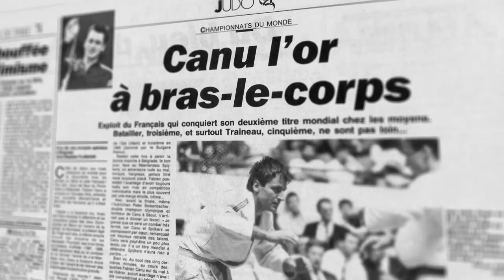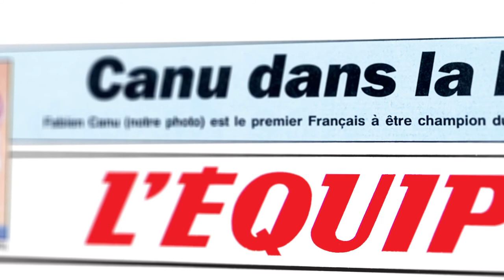L'Equipe 21 - L'Equipe raconte... - Fabien Canu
Réalisé avec la collaboration du quotidien sportif L'Equipe et la participation de 20 athlètes de haut niveau. Avec "L'Equipe raconte...", ces grands sportifs reviennent sur le moment le plus inoubliable de leur carrière.